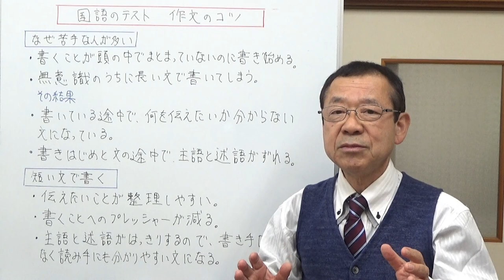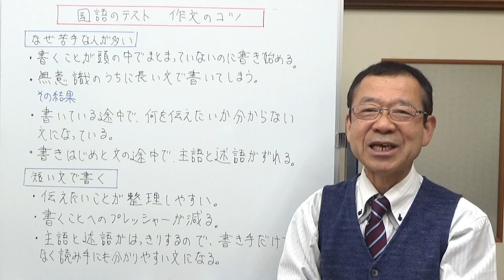国語テスト 作文のコツ 【気ままな日記】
静岡県公立高校の入試で、国語の最後の問題は作文です。ここで得点できるように、作文を書くときのコツをお話ししました。